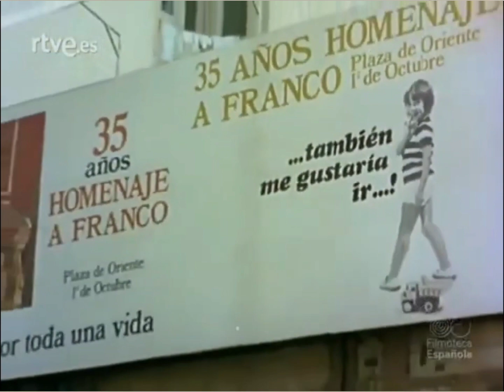La mayor manifestación de la historia de España fue para escuchar a Franco en 1971.